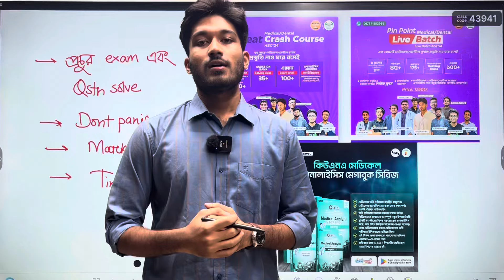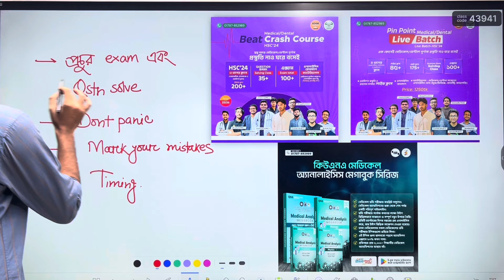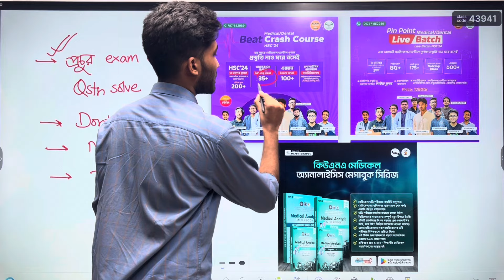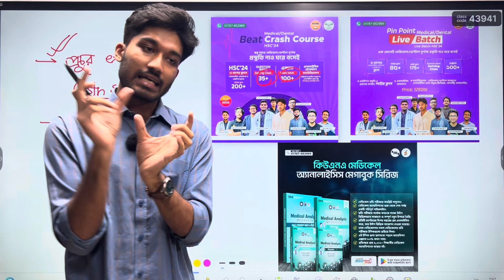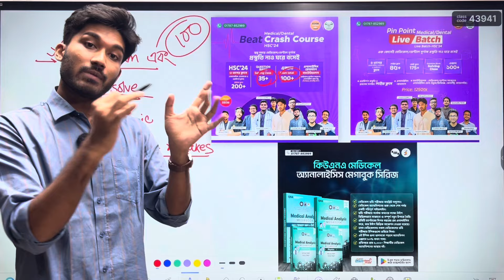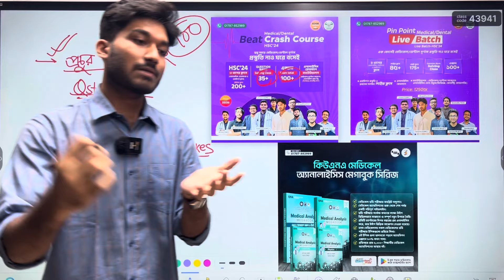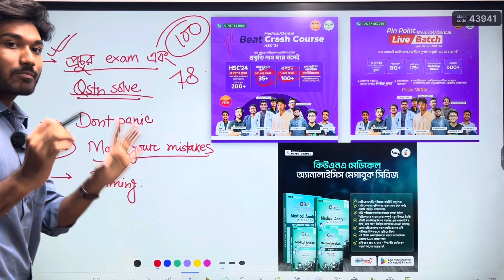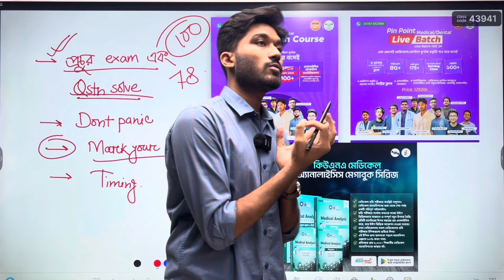মাত্র ৭৫ দিনে মেডিকেল এডমিশন প্রিপারেশন কিভাবে নিবা? Tanjim,SSMC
আমাদের ৩ ধরনের মেডিকেল প্রোগ্রামের ডেমো ক্লাসগুলো দেখতে ও কোর্সে এনরোল করতে ভিজিট করো:

কিউএনএ মেডিকেল এনালাইসিস মেগাবুক সিরিজের বইগুলো ২০% পর্যন্ত ছাড়ে অর্ডার করতে ভিজিট করো⏬